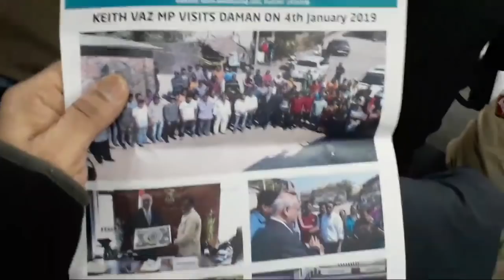Daman Demolition meeting in Leicester with Keith Vaz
All Daman  Machhi samaj  & all  others  organisation  meeting  with  Keith  Vaz on 11/01 /2019